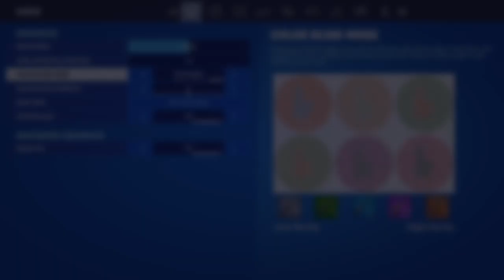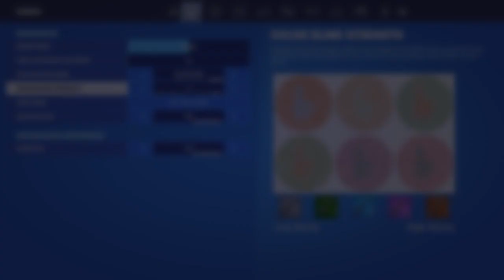Fortnight. Chapter 4, season 2